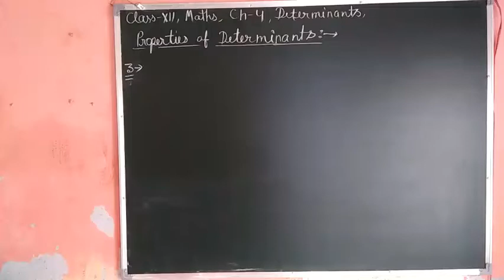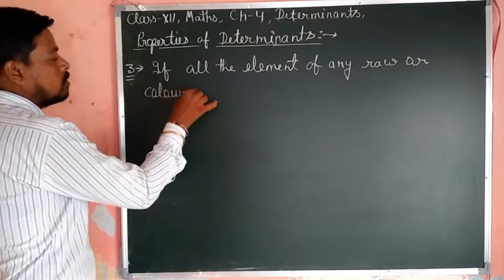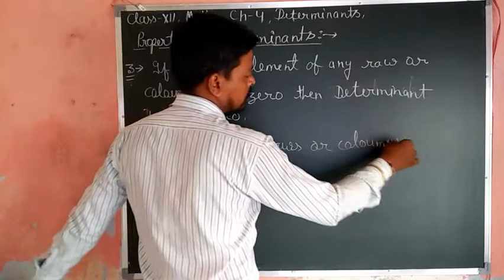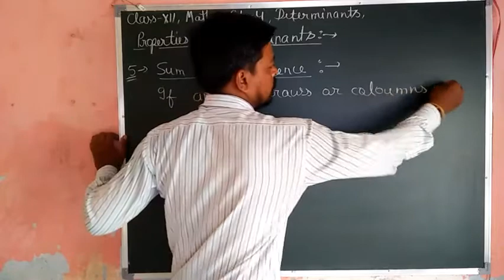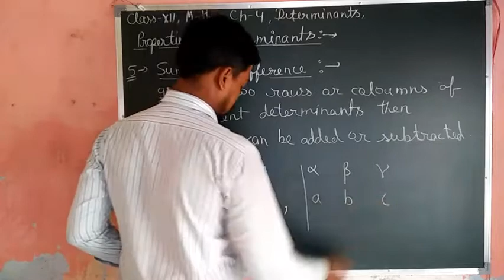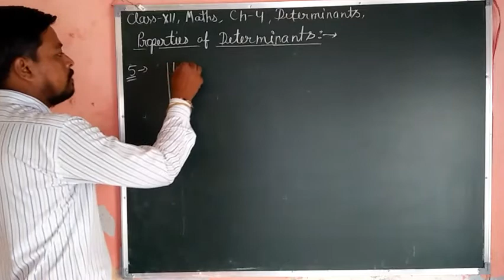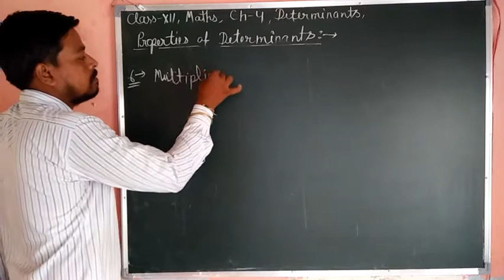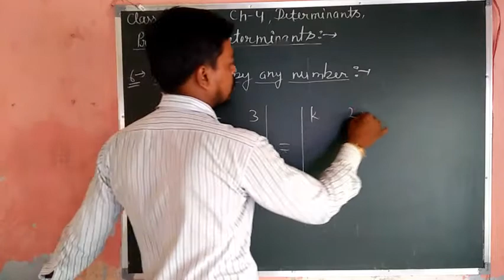Class12th maths properties of determinants